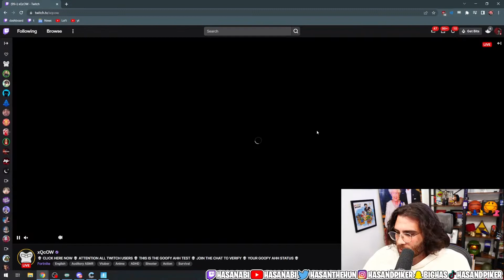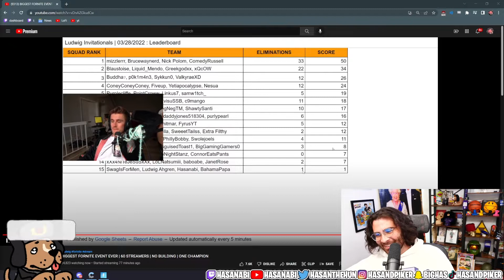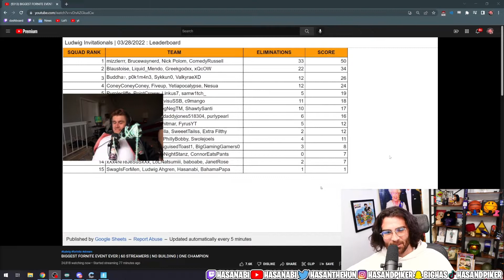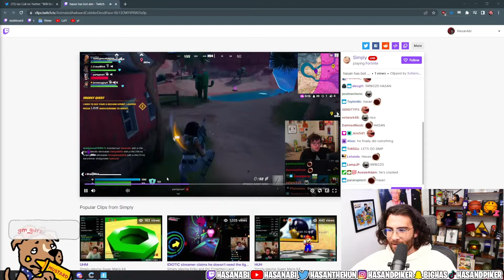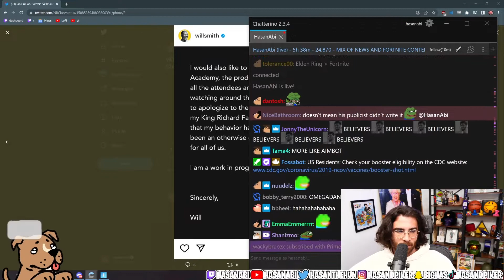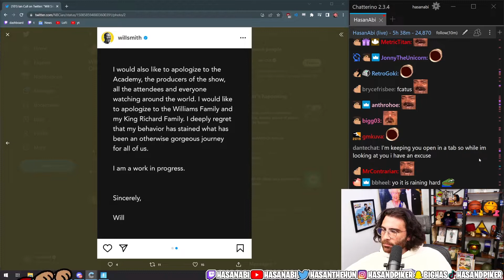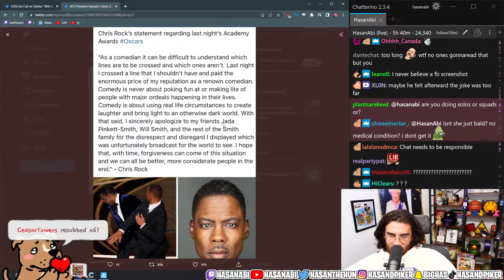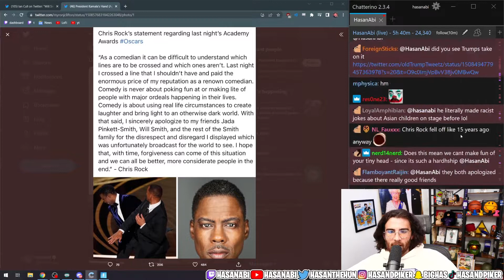CONTENT CREATOR TOURNAMENT | HasanAbi Plays Fortnite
Hasan has somehow gotten his way onto Ludwig's Fornite Tournament Team. Content Creators from all over Twitch and Youtube are here to battle it out. No building. All guns. Who will emerge at the top? Can Hasan Piker carry his whole team, or will XQC take the gold out from under them?